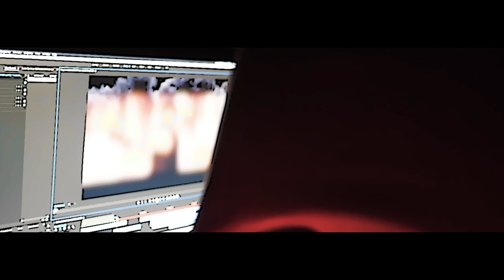TS HUNNIDS x BTE DA3 - Come Correct